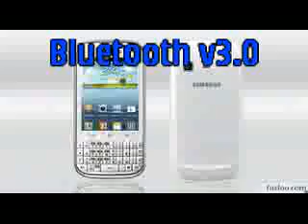Samsung Galaxy Chat B5330 Price Rs 8490